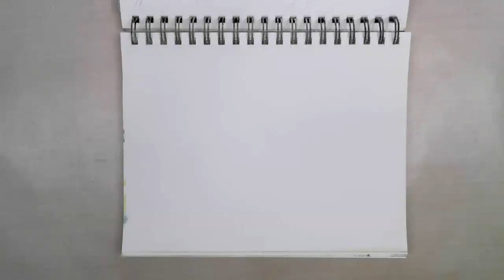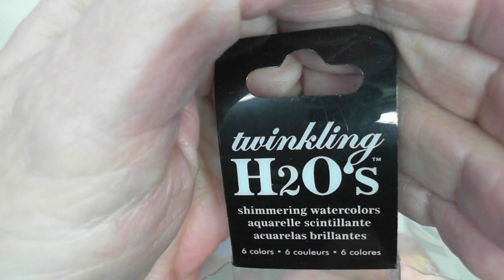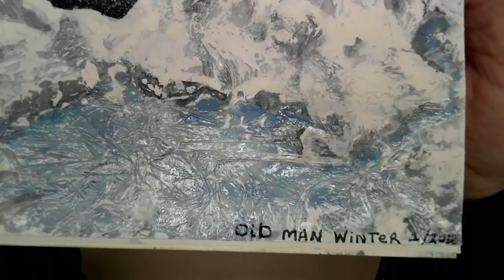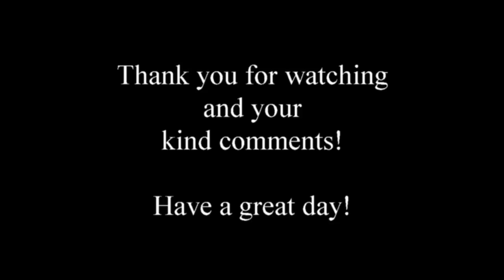Old Man Winter mixed media journal page using cellophane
Hi Everyone!!   Here's an art journal page showing Old Man Winter is still lurking around!!  It was fun using cellophane/plastic wrap to get the affects I wanted.  I hope ya'll like it!    Stay warm ya'll, and to my Aussie friends..keep cool!    Thanks for all your support and kind comments!!   xxxxxxxxClaudene